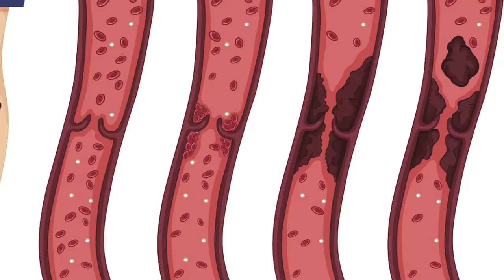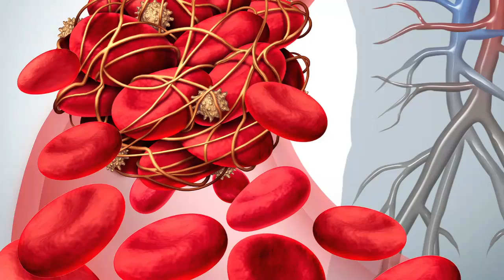Factor V Leiden